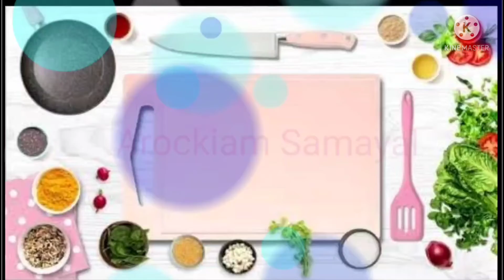CARROT KARA DOSA /CARROT DOSA RECIPE IN TAMIL / HEALTHY BREAKFAST RECIPE. BY KAVITHA.